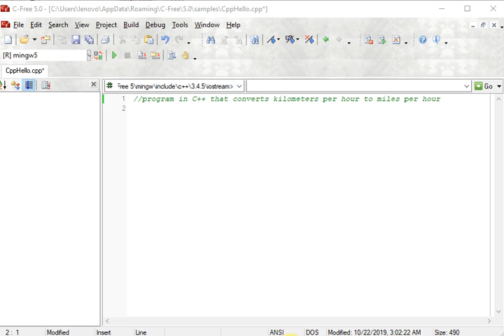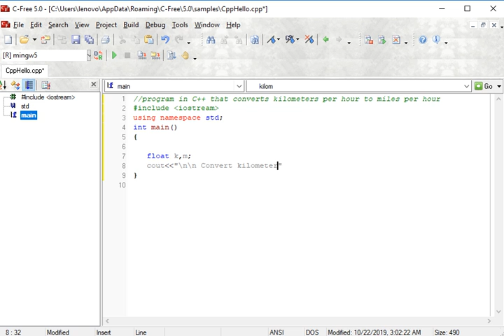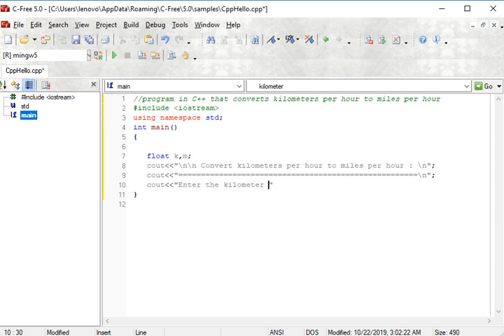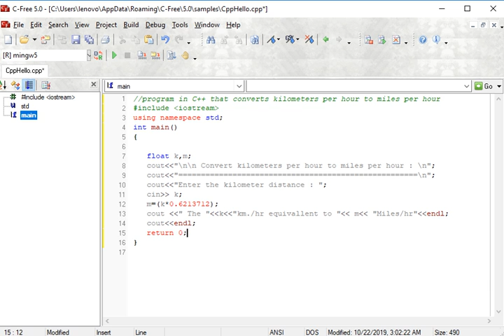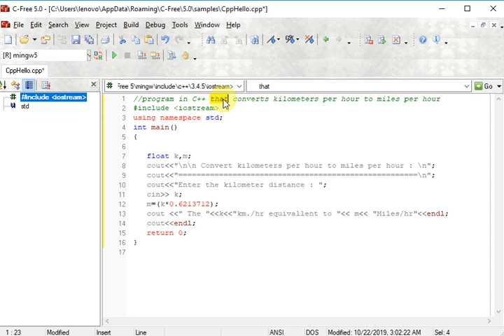C++ to converts kilometers per hour to miles per hour